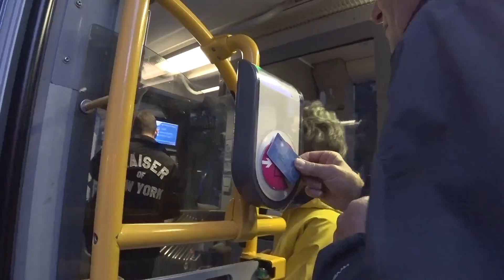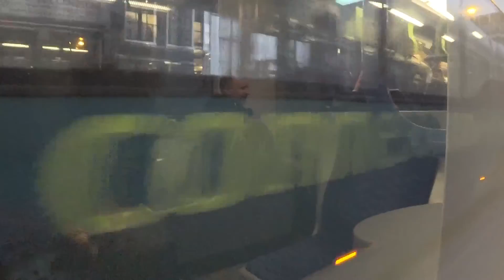(170607-암스테르담)숙소에서 트램타고 중앙역 이동